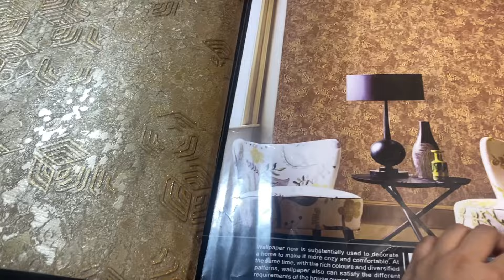Ramzan ki tayyari🌙🫶🏻home decor🙀fun nd masti vlog😆🥰